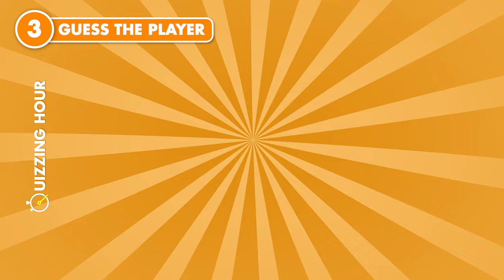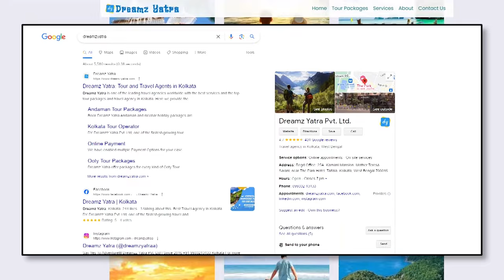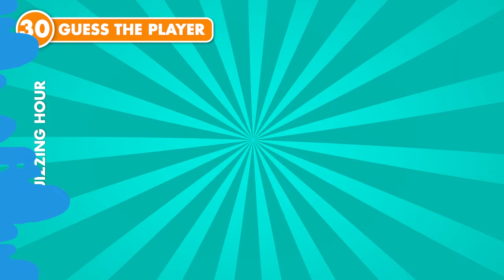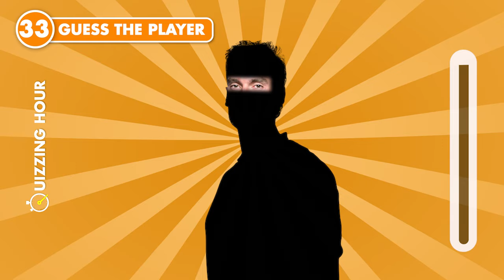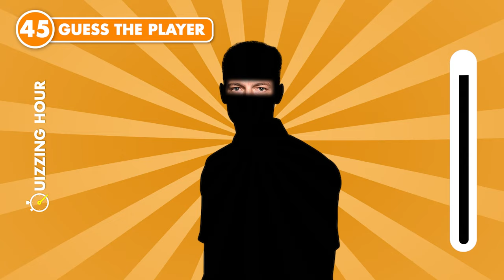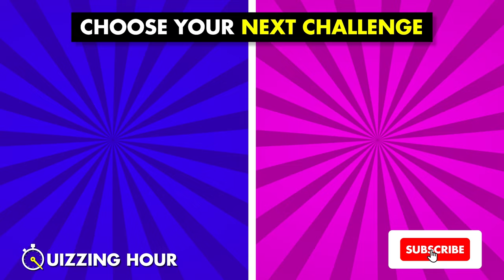Can You Guess The Cricket Player by His Eyes? | Cricket World Cup 2023 Quiz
Guess The Cricket Player by His Eyes. Can you guess the ICC Cricket World Cup 2023 Cricket Players by their Eyes? Let's see in this fun Cricket quiz challenge!